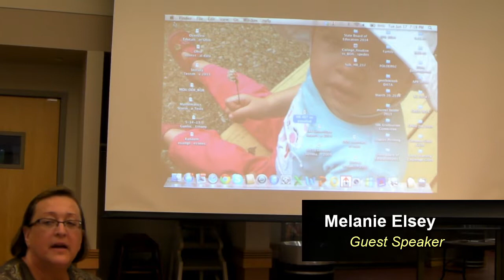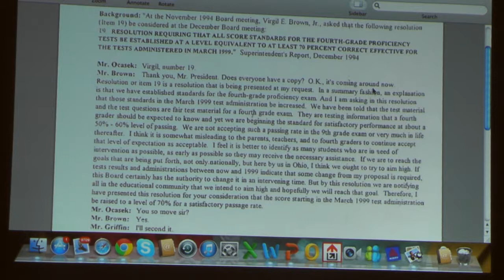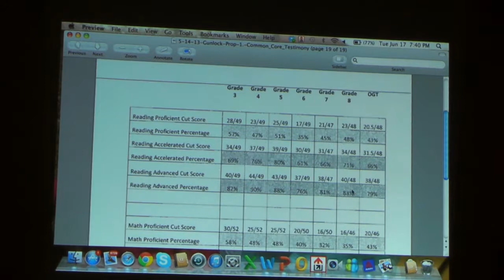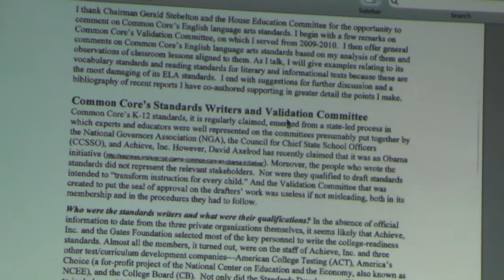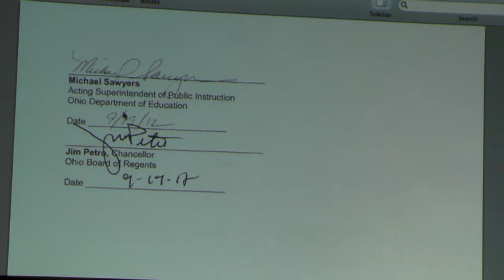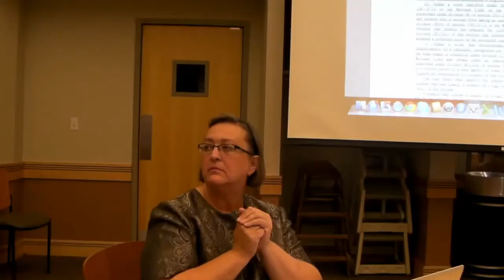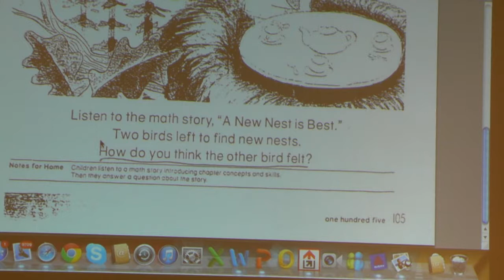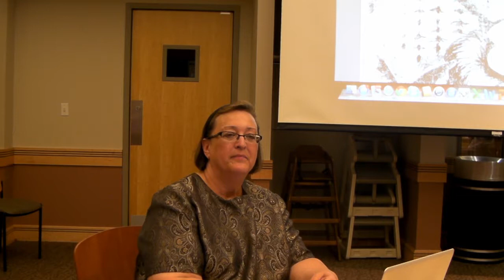MelanieElsey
The Third Tuesday Forum is honored to announce that our  guest speaker on June 17th will be Melanie Elsey,  who will be speaking  on the effect and structure of Common  Core standards as well as the  performance of Ohio public  schools. Melanie serves as the National    Legislative Director for the American Policy Roundtable. A former public school teacher, she has also served as State Chairman for the Eagle Forum of Ohio.

The American Roundtable is a non-profit, non-partisan, independent public policy organization.  Her work today primarily focuses on researching public policy and communicating with state and federal legislators regarding the impact of those policies on families and communities.  She has also been a frequent attendee at State Board of Education meetings for the past 21 years and has addressed changes in state educational policies at the invitation of more than 350 local communities since 1993